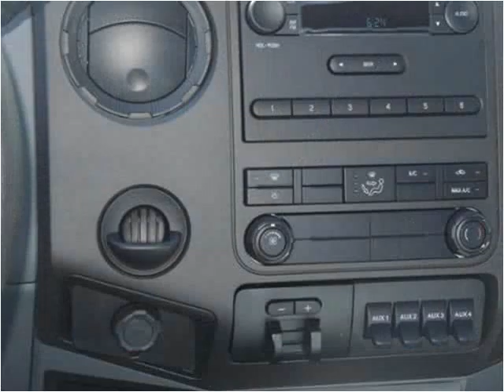2015 Ford F350 New Cars Manassas VA